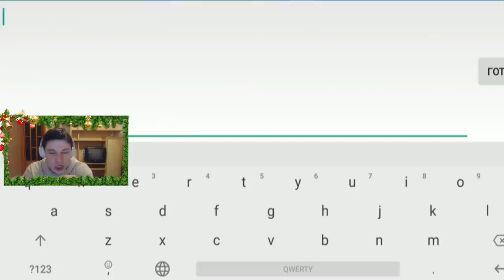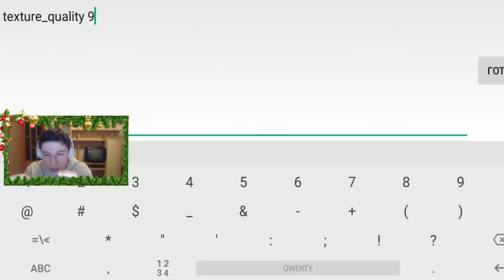ЗОМБИ ВЫЖИВАНИЕ С ЧИТАМИ В БЛОК СТРАЙК | BLOCK STRIKE